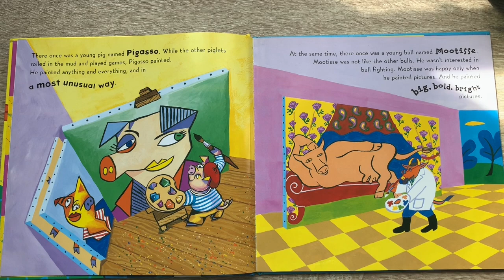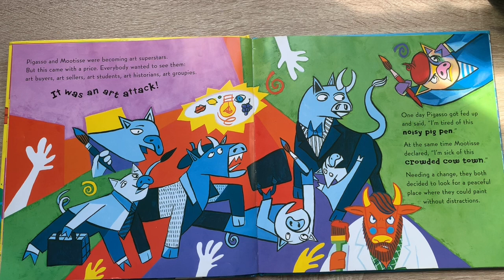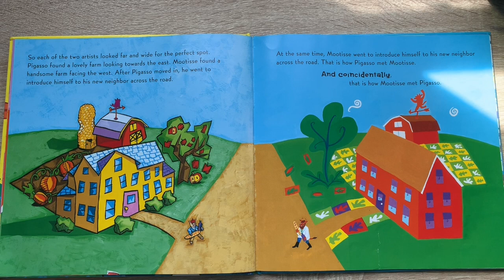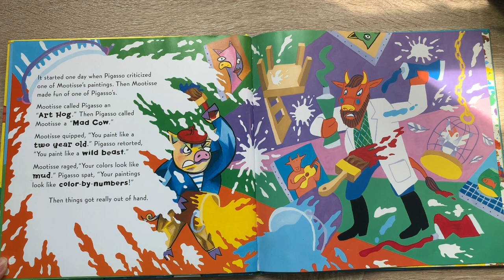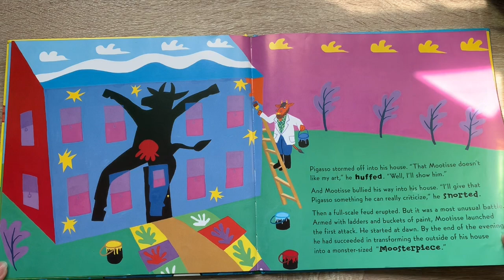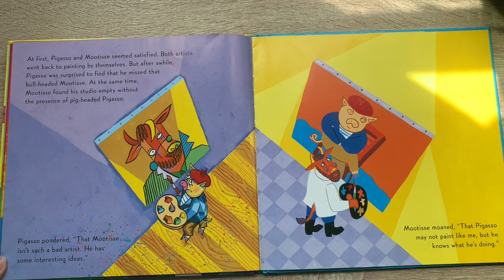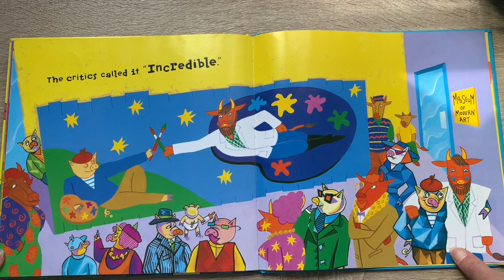Pigasso & Mootisse Read Aloud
This video is  read aloud of Pigasso & Mootisse. Read by art educator Sunni Myers. Book written and illustrated by Nina Laden and published by Chronicle Books.